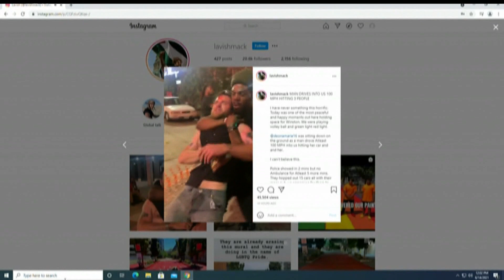Nicholas Kraus changes plea to 'guilty' on murder charges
In June 2021, Kraus was charged with murder and assault after police say he drove his car through protestors, killing an activist.